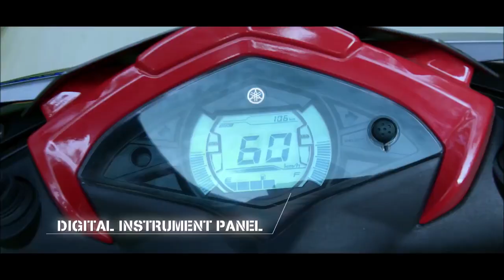New Yamaha SR (Street Rally) - OFFICIAL VIDEO - Yamaha, India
The definition of mean has just been redefined. Introducing the all new Street Rally, a sleek and stylish machine that is engineered for those who thrive to rally.